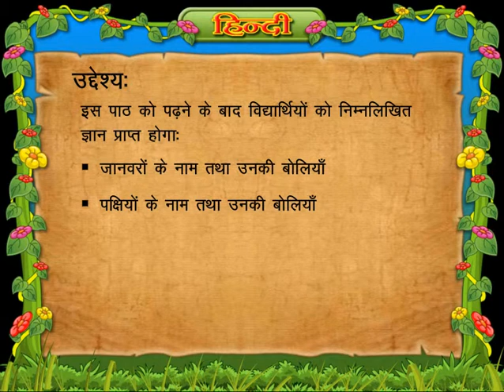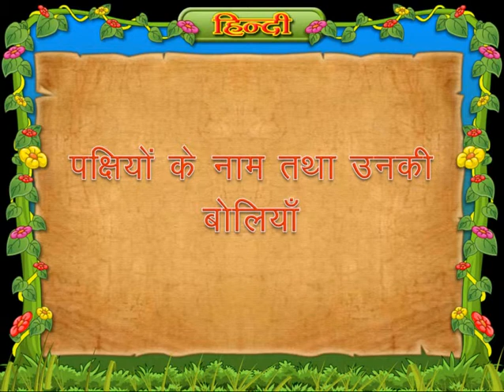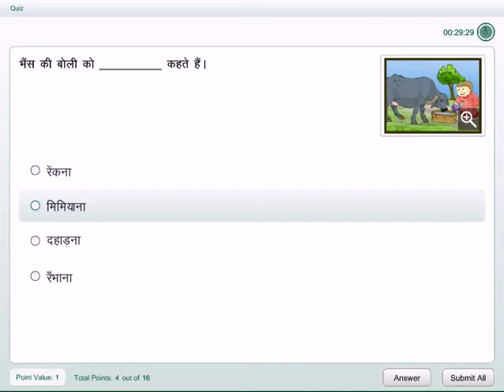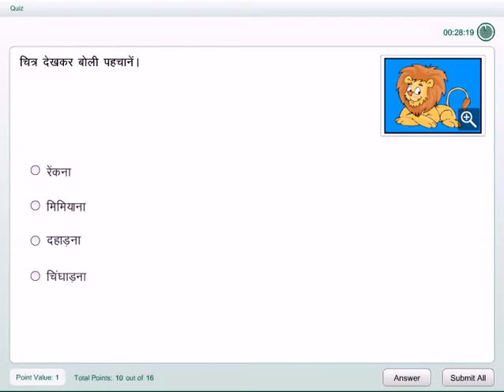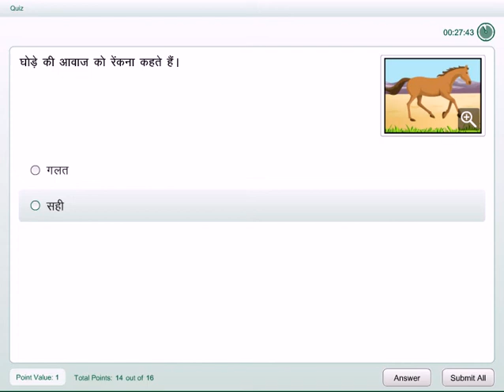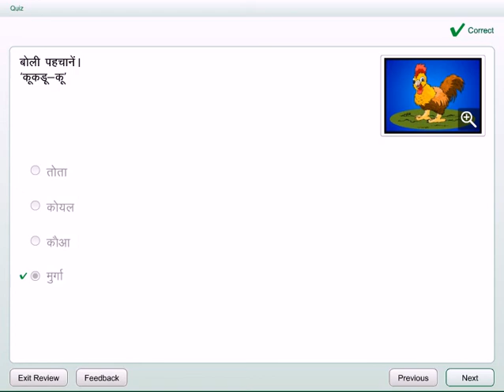Bids of Animals and Birds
Know about the bids of animals and birds

Enjoy the benefits of Genee India's interactive education tutorials.

Let us know what you think!